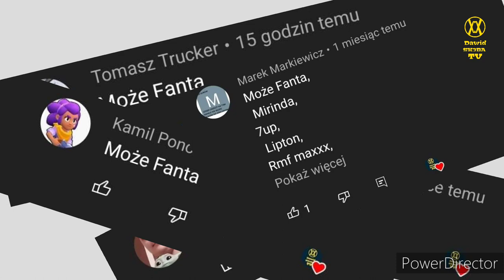Ewolucja loga Fanta (1940-2022)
🔴Opis🔴
Cześć! Witajcie w serii ewolucja na moim kanale! Dziś wam pokaże logo Fanty  jak się zmieniało na przestrzeni lat. Jeśli masz pomysł na kolejny odcinek z tej serii to napisz w komentarzu! Zapraszam do oglądania!

⚫️Montaż: Kolega